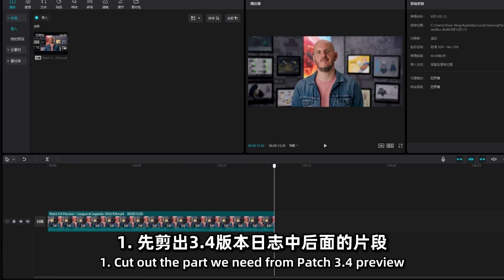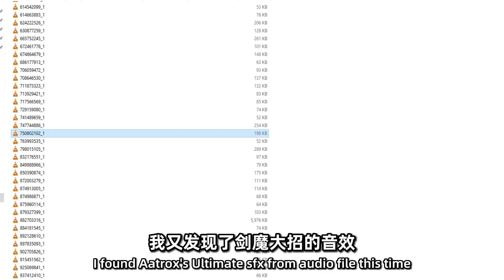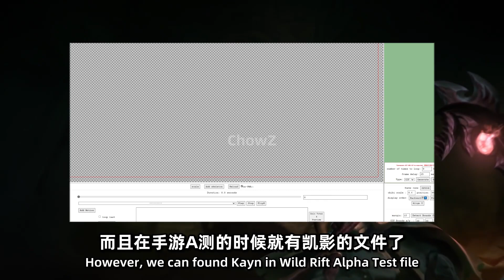WILD RIFT - PATCH 3.5 RUMORS & LEAKS!! THE MOST DARKEST PATCH IN WILD RIFT?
【Note】
Patch 3.5 will update at Nov 17th 2022

【Hashtag 📈】